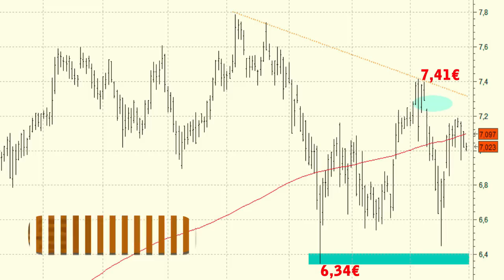Vídeo análisis técnico del Banco Santander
El Banco Santander termina 2014 luchando por mantener la media de 200 sesiones, promedio que perforara el pasado mes de octubre. Hay dos niveles de precios que vigilaremos en las próximas sesiones y que nos mostrarán su tendencia futura.

Empezaremos por debajo y es que es muy importante que la compañía no pierda el soporte de los 6,34 euros.